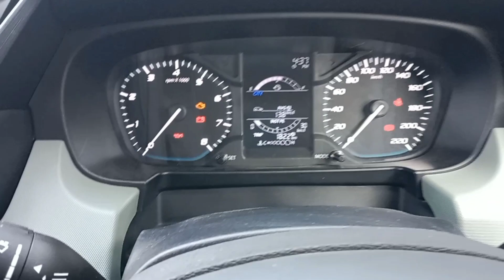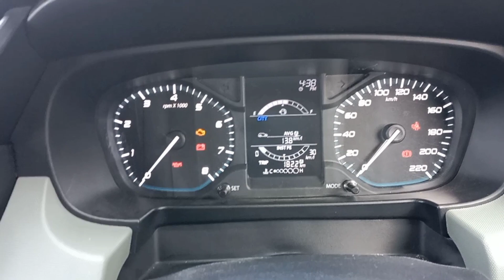क्या tata punch से लोगो का भरोसा उठ गया है ? 😱क्या tata punch हो गई है फ्लॉप?😱😱